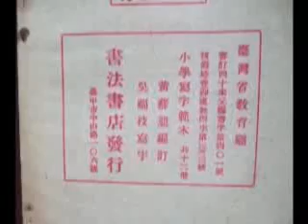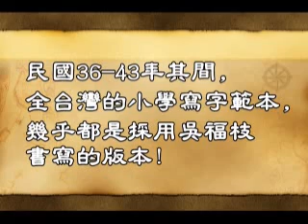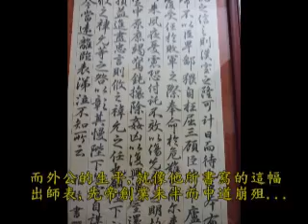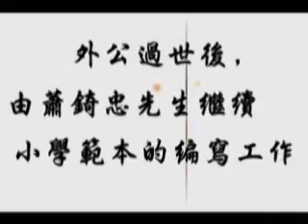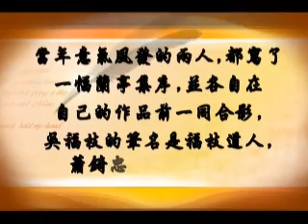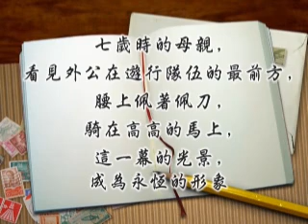日治時期台灣書法家--我的外公吳福枝 ( 中)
看著母親昔日美麗的容顏,因洗腎而漸漸憔悴,給了我製作這部紀錄片的動機 因為每當她提及外公時, 她的雙眼總是閃爍著光芒,彷彿在她童年時,那些美好的時光, 以及她所崇敬的父親,又再次出現, 使她的生命發出光亮! 在拍攝期間, 母親的身體雖然虛弱, 仍陪著我四處奔走,到舅舅家和表哥家拍攝外公的書法 作品, 回家後, 她疲累不堪, 病了好多天, 使我相當的心疼和自責... 這部片子能拍攝出來,要感謝好多人: 感謝外婆,爸爸,媽媽,老公,三舅舅,騰榮哥哥,騰升哥哥 還要感謝李郁周教授和葉碧苓老師! 最後只希望外公的名字--吳福枝, 以及他為了台灣所做的事,不要被遺忘!